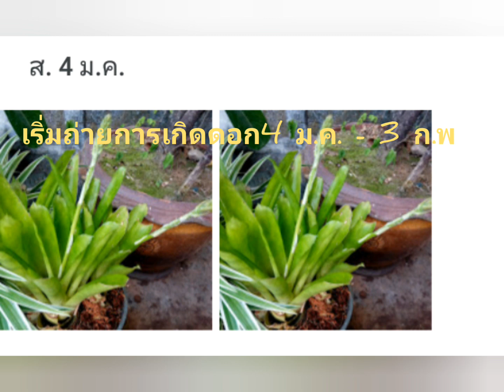สับปะรดก้านไม้ขีดสับปะรดไม้ขีด Aechmea gamosepala